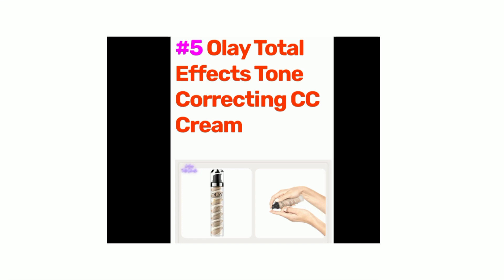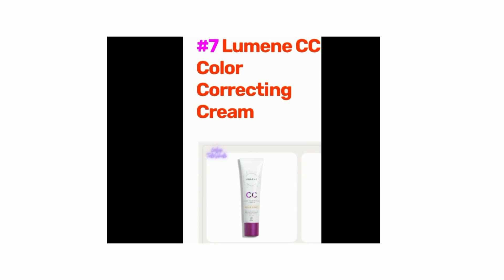Best cc creams| Ladies talk shalk